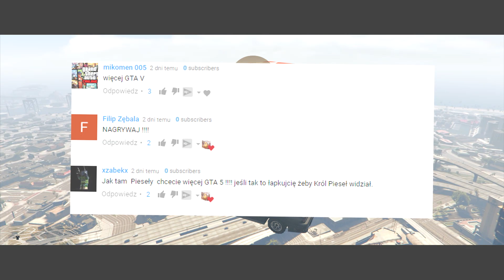AUTO Z NAPĘDEM RAKIETOWYM KTÓRYM DA SIĘ LATAĆ! 😱 - GTA ONLINE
Zostaw Lajka a GTA na kanale będze przynajmniej raz w tygodniu!

■Duża część utworów których używam  pochodzą z kanału